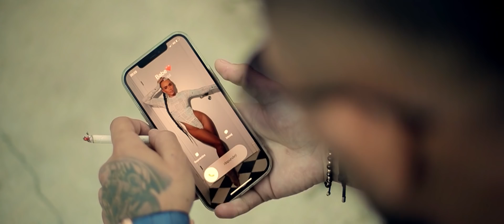AFTER PARTY CU MANELE 💥 Tzanca Uraganu 💥 Costel Biju💥 Nikolas Sax 💥